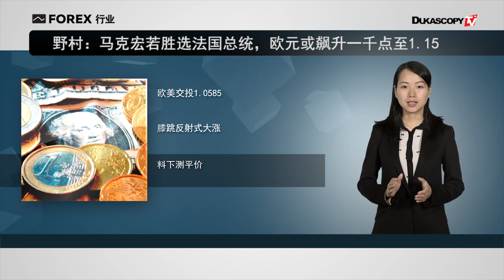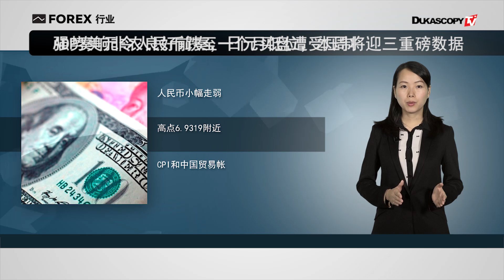美元冲高受阻 马克宏若当选欧元将上涨 人民币跌至月低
1. 欧市盘前：美元冲高受阻，市场休整期后或再现波澜
2. 野村：马克宏若胜选法国总统，欧元或飙升一千点至1.15
3. 强势美元令人民币跌至一个月低位，本周将迎三重磅数据